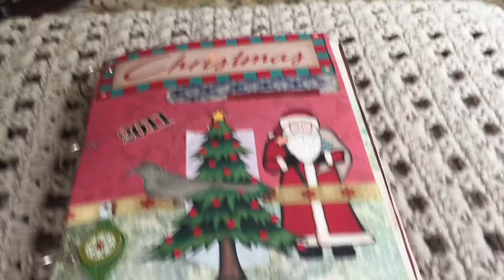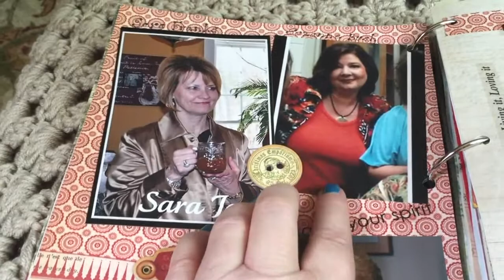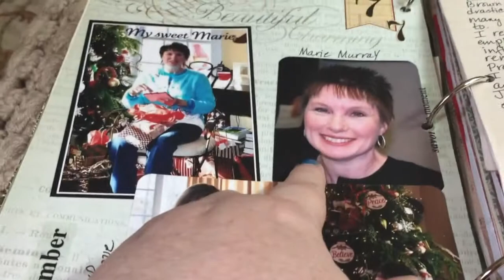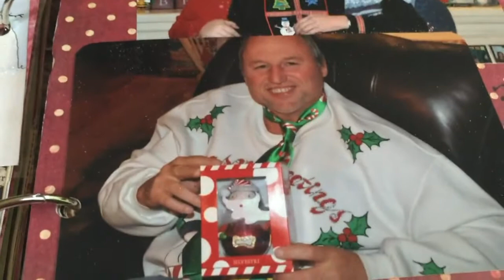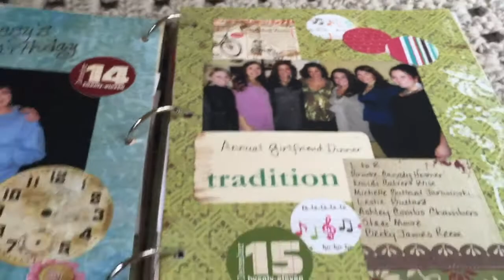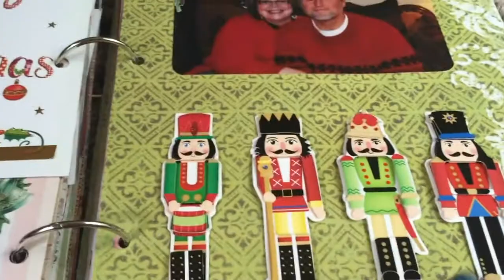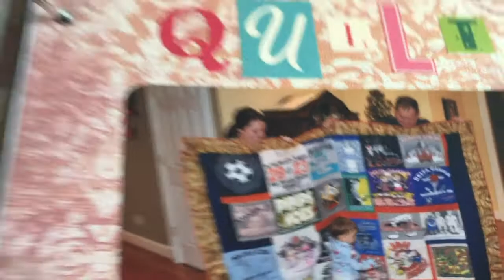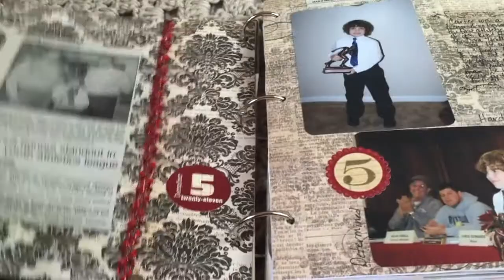December Daily 2011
I found my December Daily from 2011 and I thought I would share with you.  Hope you enjoy!